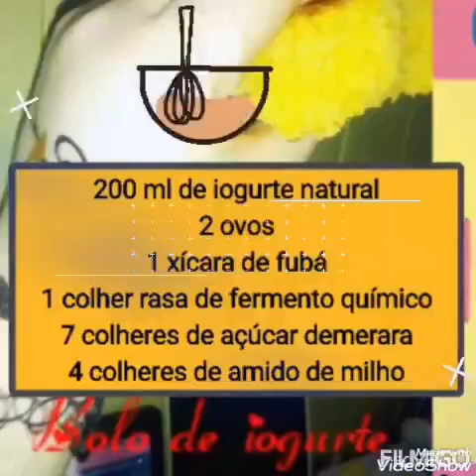Bolo de iogurte & fubá